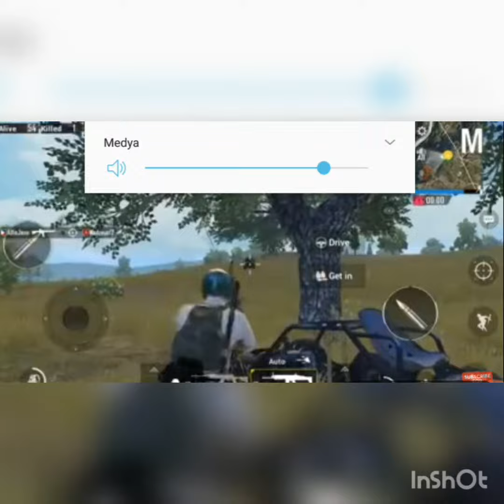Pubg komik montaj yeni